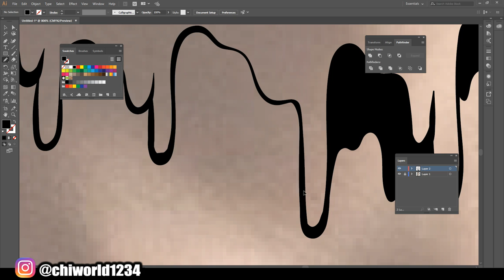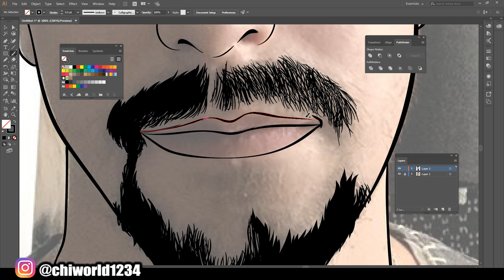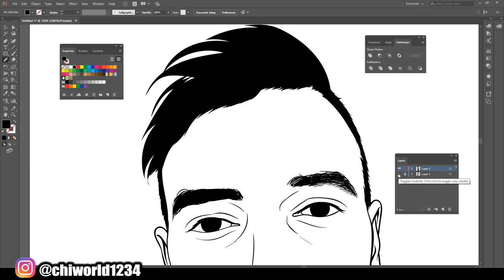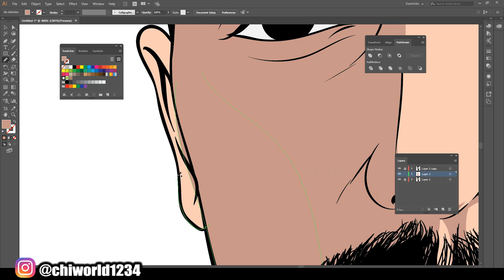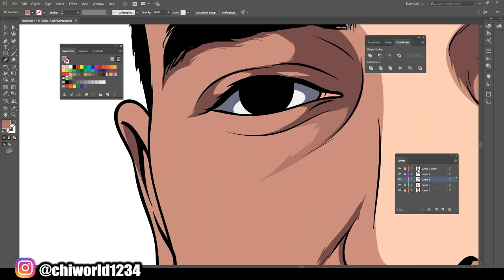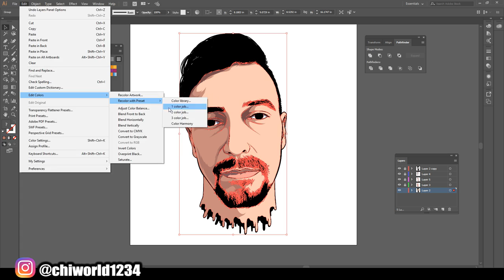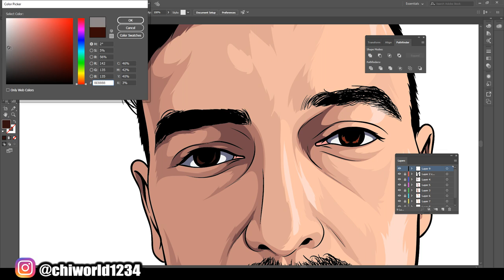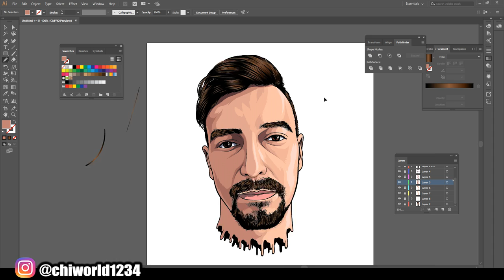Adobe Illustrator | Cartoon Head